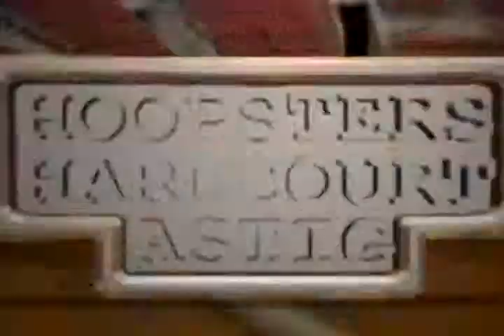HENRY LIAO - HARDCOURT ASTIG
ANG SPORTS ANALYST NA NAPAPAKINGGAN SA SPORTS RADIO 918. ANG HARDCOURT ASTIG. ANG NBA SPOKESPERSON SA PILIPINAS. SI HENRY LIAO